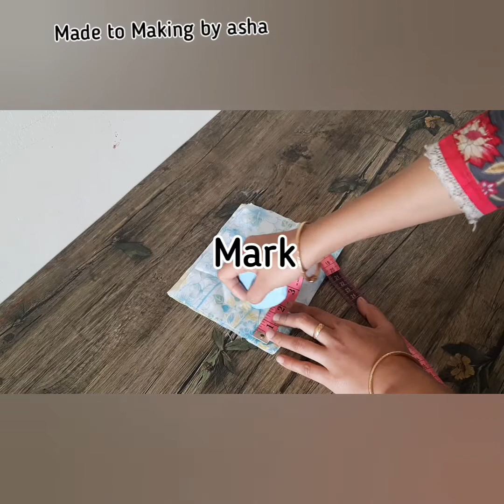😜Full stylish Selves baby beautiful. cutting &sticking. কুচি হাতা দিয়ে বাচ্চার ফ্রক তৈরি খুব সহজেই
Hi guys,💁‍♂️💁‍♀️
please stay me and support us 👐🙌👏👩‍🦰👩‍🦱
I trying to my best and own to easy tutorial and easy Making at home...🥰👌👌
Made to Making by asha 😊